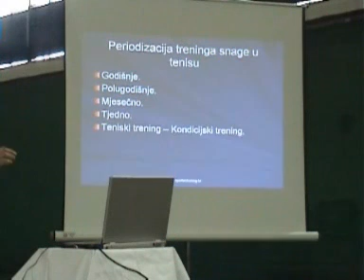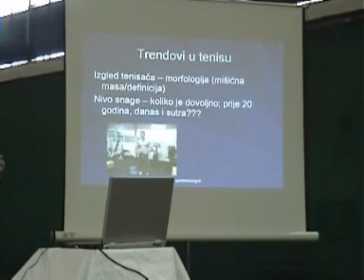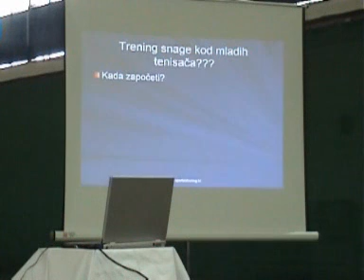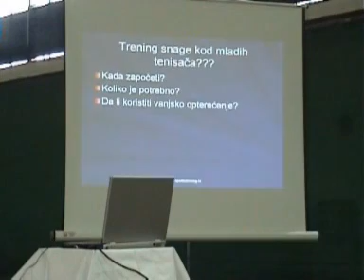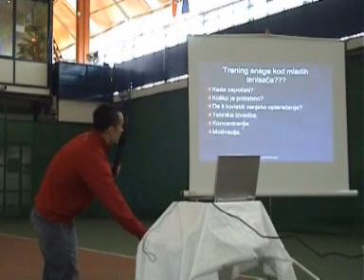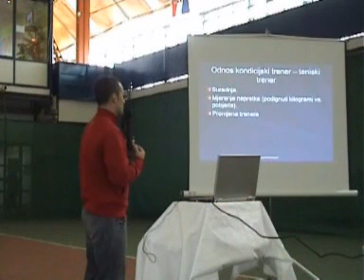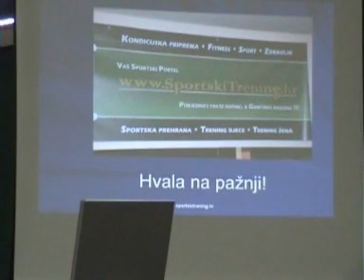Predavanje Hrvatskog teniskog saveza: Trening SNAGE u TENISU - PETI DIO